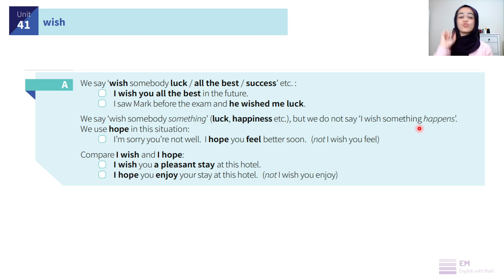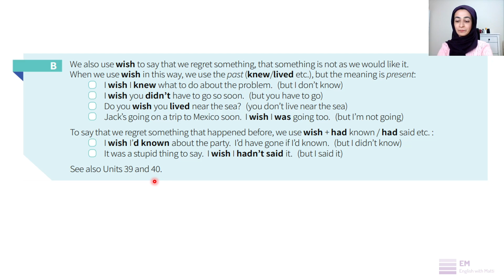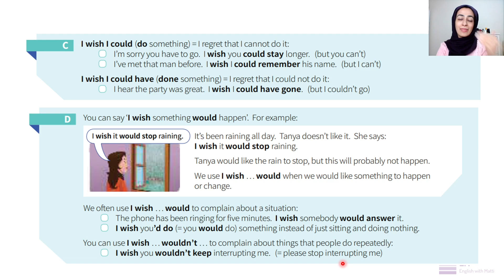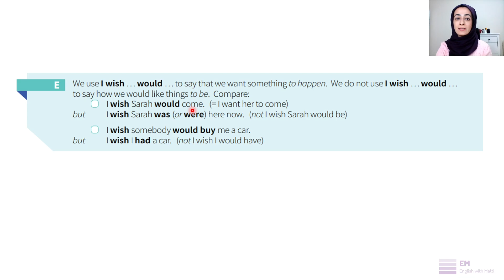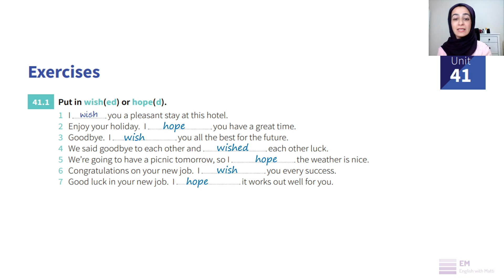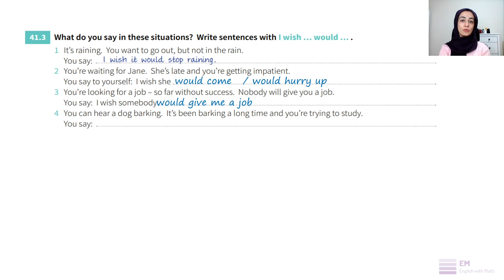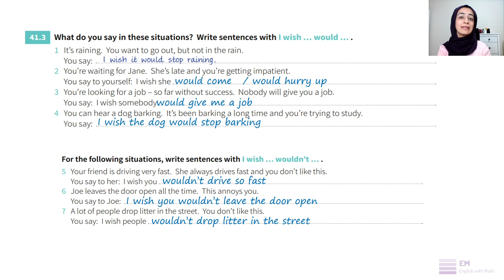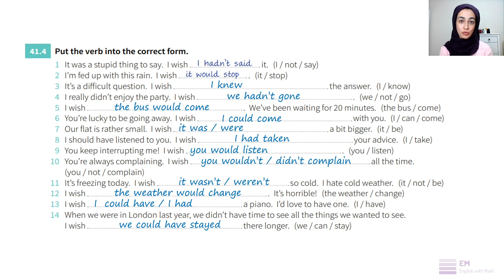Grammar In Use Intermediate Unit 41 گرامر انگلیسی